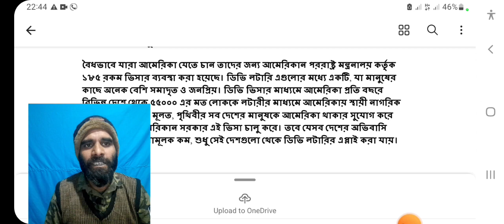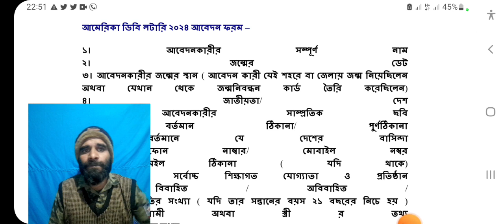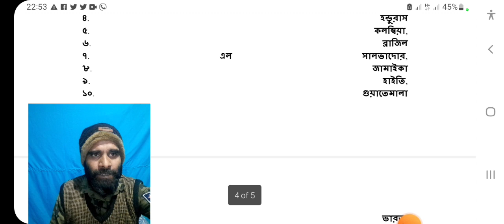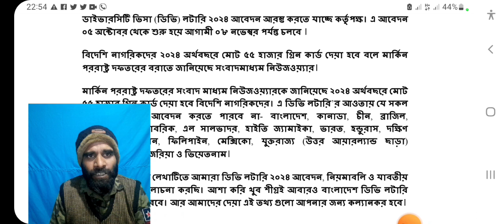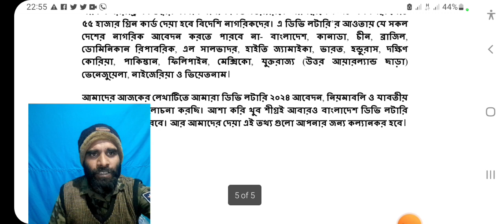GOOD NEWS - 2024 Diversity Visa Green Card Lottery । গুরুত্বপূর্ণ তথ্য !🤗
In This Video:
USA Green Card Lottery - DV Lottery 2024 Registration, Requirements, Processing Time, Eligibility

What is the USA Green Card Lottery?
The Diversity Lottery Program, also known as the USA Green Card Lottery, was designed by the Immigration Act in 1990. The purpose of the program is to increase diversity within the U.S. immigrant population. Every year the U.S DOS (Department of State) creates 55,000 immigrant visas for immigrants who originate from a country of low U.S. immigration.

- Green Card Lottery Requirements:
- Who is eligible to enter the lottery?
- How lottery winners are chosen and notified
- Guarding against DV lottery fraud

United States: FY 2024 Diversity Visa Lottery Registration Opens October 5